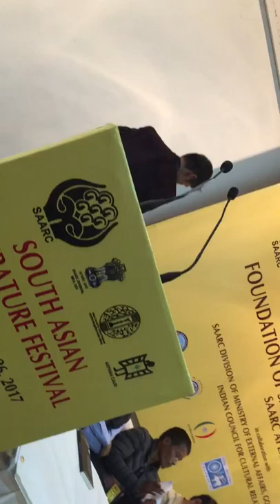Birat Anupam reciting poetry in SAARC Literature Festival of 2017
This was poetry recital on 3-day long South Asian Literature Festival starting from 24th. February, 2017 at New Delhi, India. This video was captured by Nepali poet Sabita Gautam Dahal.